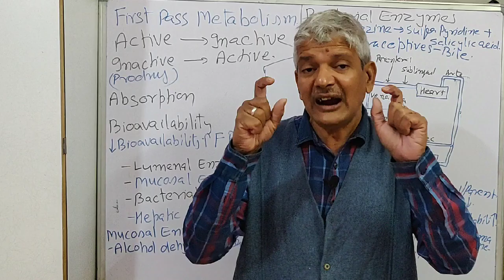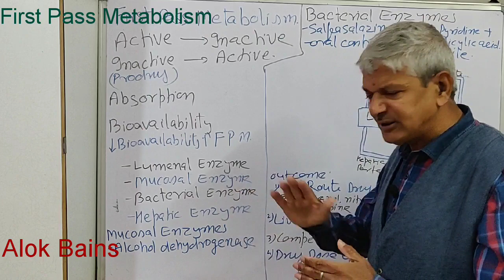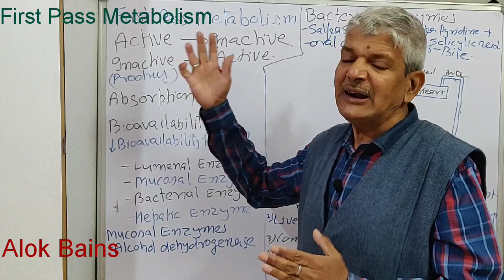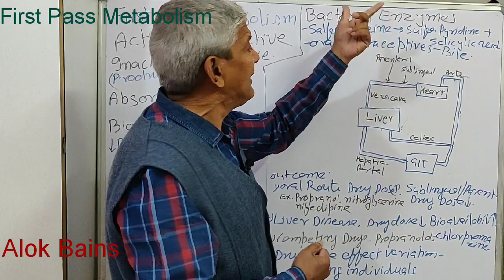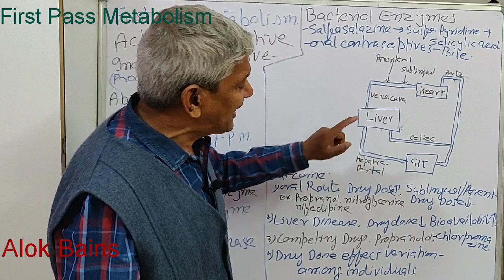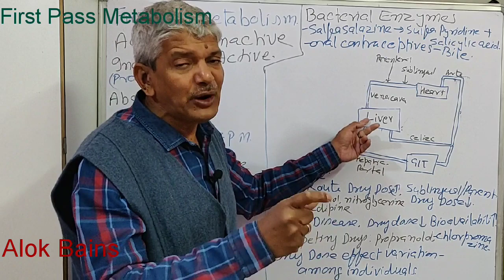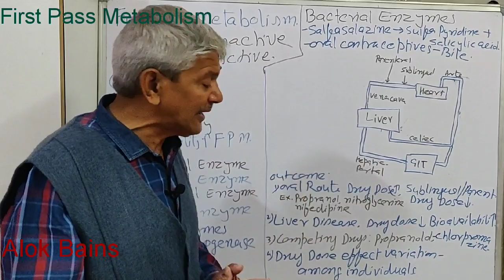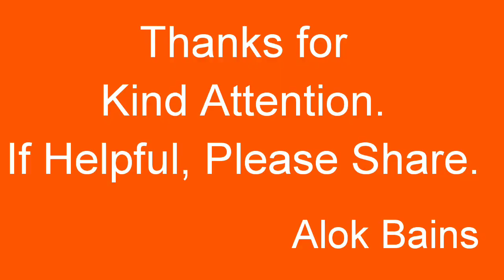First Pass Metabolism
First pas metabolism
pre systemic metabolism
first metabolism in hindi
first pas metabolism pharmacology

First-pass metabolism, also known as the first-pass effect or presystemic metabolism, is a phenomenon in pharmacology where an orally administered drug is absorbed from the gastrointestinal tract and transported via the portal vein to the liver before reaching systemic circulation.  This initial pass through the liver can significantly reduce the amount of active drug that reaches the bloodstream and ultimately its site of action.

The liver is the primary organ responsible for drug metabolism, containing enzymes that break down and inactivate foreign substances, including medications.  During first-pass metabolism, a portion of the absorbed drug is metabolized by the liver into inactive metabolites before it enters the systemic circulation.  This can significantly reduce the bioavailability, which is the proportion of a drug that reaches the bloodstream in its active form.

The extent of first-pass metabolism can vary greatly depending on the specific drug. Some drugs undergo extensive first-pass metabolism, resulting in a low bioavailability.  For example, lidocaine, a local anesthetic, undergoes significant first-pass metabolism, so it is not effective when taken orally.  Other drugs undergo minimal first-pass metabolism and have a high bioavailability.

Several factors can influence the extent of first-pass metabolism, including:

The properties of the drug, such as its solubility, permeability, and susceptibility to metabolism by liver enzymes.
The rate of gastrointestinal absorption.
The rate of hepatic blood flow.
The presence of food in the stomach, which can delay gastric emptying and reduce the rate of drug absorption.

GPAT NIPER NEET Pharmacology for nursing pharmacy MBBS BDS Students
First pass metabolism. Metabolism of drug before entry into blood circulation. First pass metabolism is also called pre systemic metabolism. solution pharmacy.